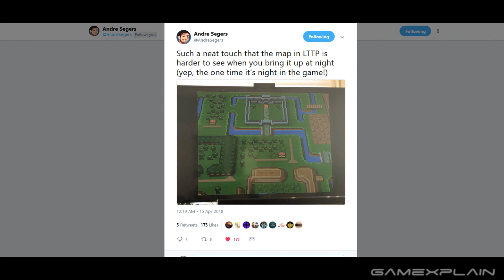Zelda: A Link to the Past's Wonderful World(s) - Under the Super Scope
The Legend of Zelda: A Link to the Past is not just one of the greatest games ever made, but is arguably a turning point for the Zelda series. We explore nearly every facet of its brilliant game design including its multi-layered dungeon design, clever puzzles, and brilliant interconnected world design--and tons more! Find out why Zelda: LTTP Hyrules in this in-depth analysis of the Super Nintendo classic!
➤ Video by: Jon Cartwright
Follow GameXplain!